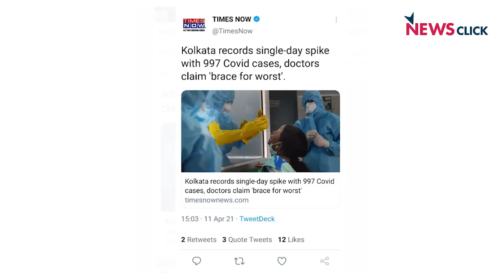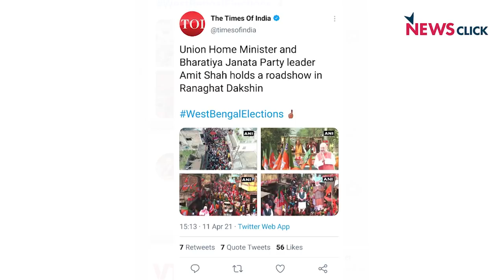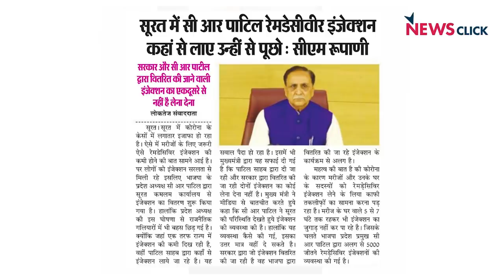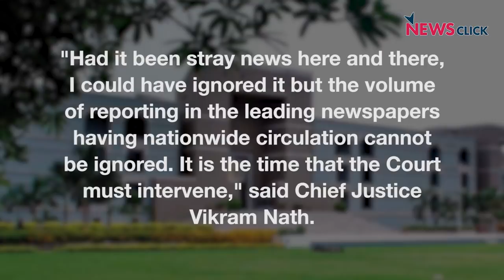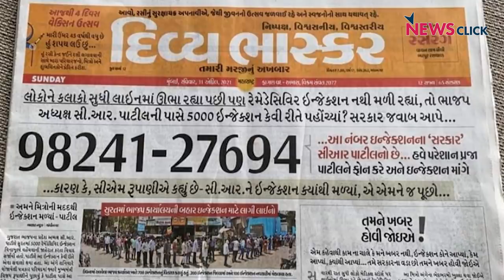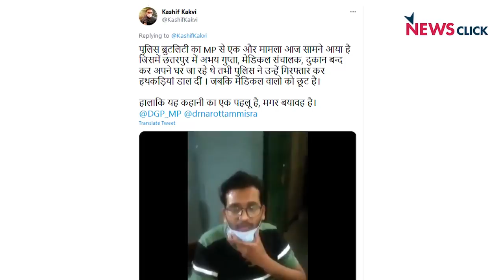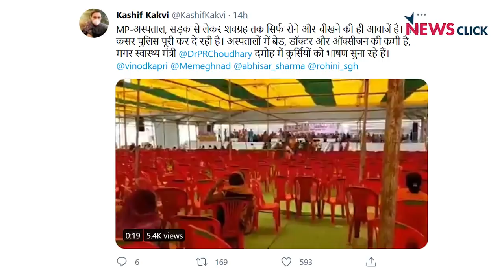'कोरोना से लड़ना नहीं, इन्हें तो बस बंगाल चुनाव जीतना है!'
आज न्यूज़ चक्र में अभिसार शर्मा चर्चा कर रहे हैं देशभर में फिर तेज़ी से फ़ैल रहे कोरोना संक्रमण के बारे में और किस तरह चुनावी रैलियां जारी हैं। साथ ही वे कोरोना से जुड़े और अन्य मुद्दों को भी उठा रहे हैं।